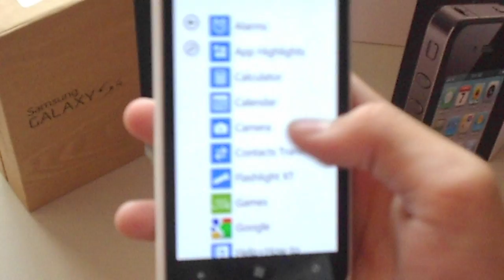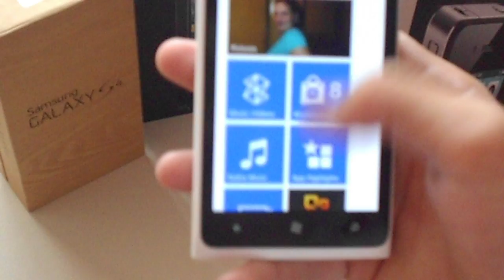review nokia lumia 900